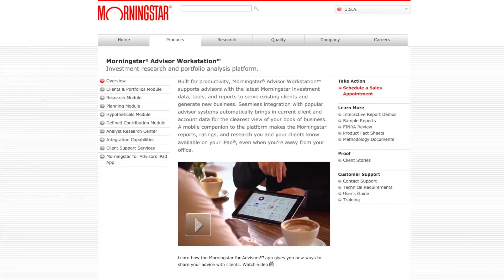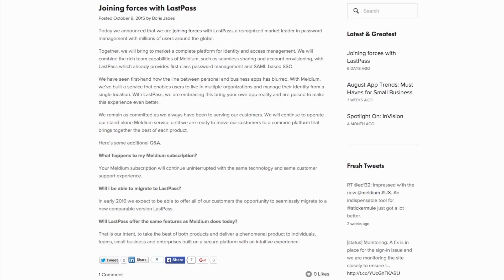Morningstar acquires TRX, LogMeIn acquires LastPass, and Advisor Con coverage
for the links to this week's top stories.

On today’s broadcast, Morningstar says it will acquire Total Rebalance Expert, LogMeIn acquires LastPass, and Laser App doubles down on technology training for advisors.

So get ready, FPPad Bits and Bytes begins now.